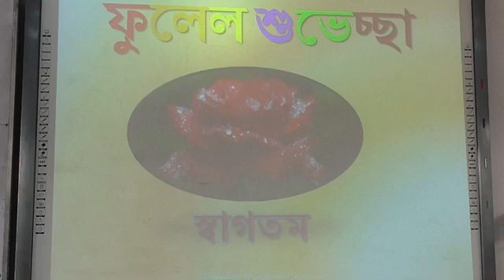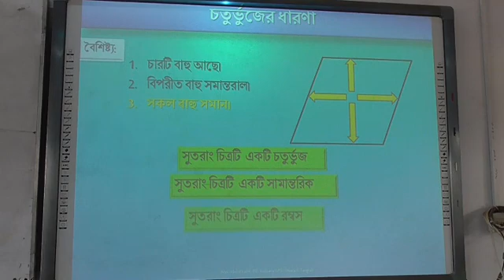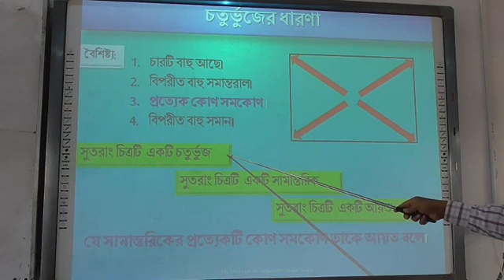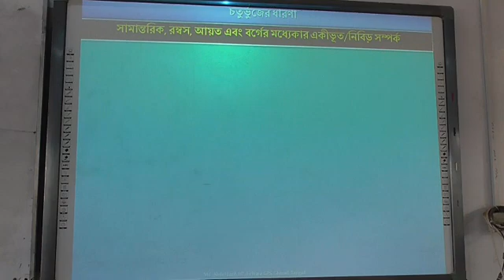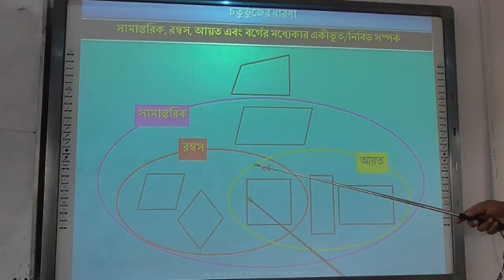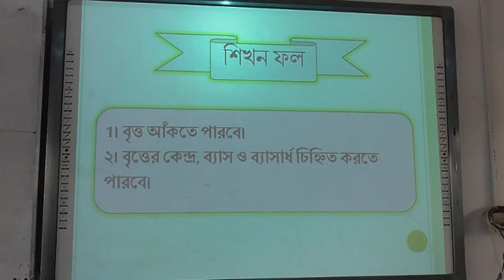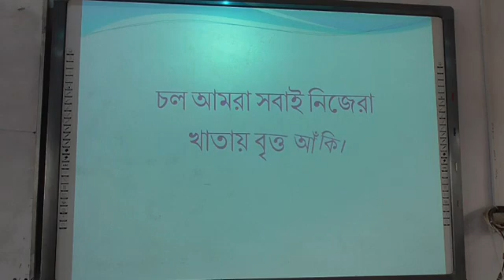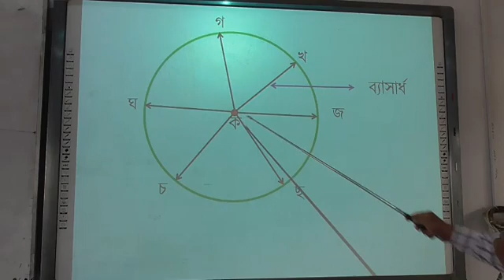৫ম Math জ্যামিতি চতুর্ভুজ সংক্রান্ত বিভিন্ন খুটিনাটি বিষয়বস্তু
৫ম শ্রেণির শিক্ষার্থীদের জন্য